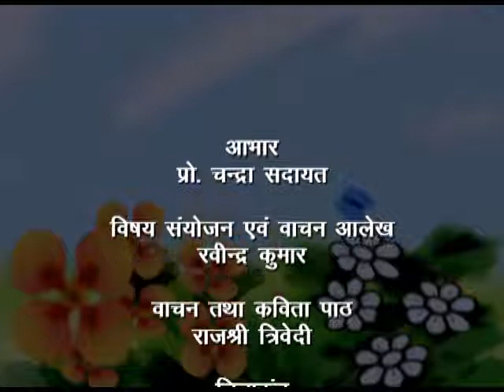Vasant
यह कार्यक्रम महादेवी वर्मा द्वारा रचित कविता वसंत पर आधारित है, इसमें वसंत और पावस ऋतुओं का मनोहारी प्राकृतिक वर्णन किया गया है, कि किस प्रकार वसंत हमारे जीवन में खुशियाँ भर देता है।